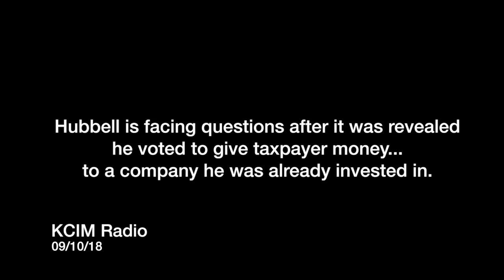What is Fred Hubbell Hiding?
Hubbell is facing questions after it was revealed he voted to give taxpayer money to a company he was already invested in. What is he hiding?